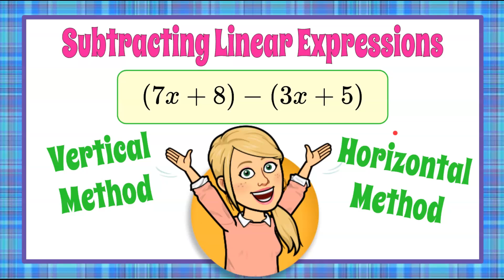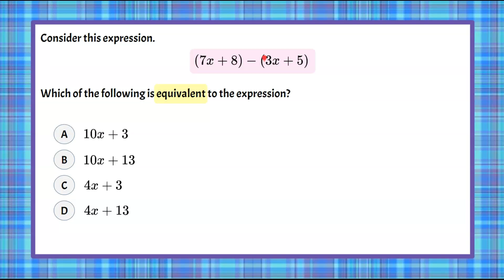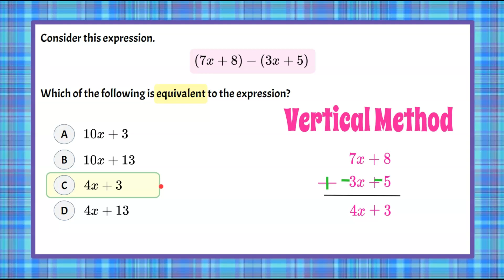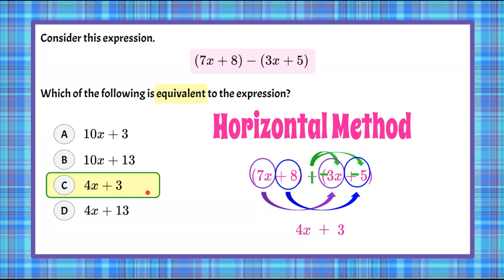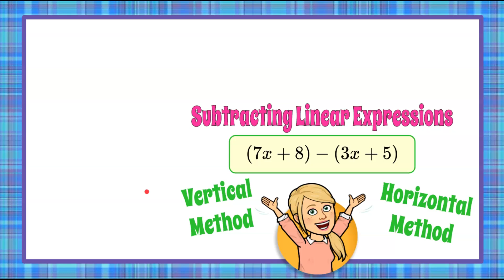TWO Ways to Subtract Linear Expressions | 7.EE.A.1 💚💙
In this math video we will learn two ways to subtract linear expressions.  We will review step by step how to simplify a linear expression using the vertical method as well as the horizontal method.  When using the vertical method, we will rewrite the linear expression with one expression on top of the other.  We will be sure that our like terms are "stacked" as we rewrite the expression vertical.  We will use the subtraction rule - change subtract to add the opposite.  We will add like terms to simplify the expression and identify the equivalent expression from our answer choices.  We will also review the steps to using the vertical method.  Again, we will begin by rewriting using the subtraction rule - change subtraction to add the opposite.  We will be sure to apply this rule to all terms inside the parentheses.  We will identify like terms and add.  We will identify the correct equivalent expression from the answer choices.  An exemplar solution is modeled and explained.

00:00 Introduction
00:10 The Question
00:38 Understanding the Problem
01:09 How to Use the Vertical Method
01:38 Like Terms
02:05 The Subtraction Rule
02:30 Combining Like Terms
02:42 Identify the Equivalent Expression
02:56 How to Use the Horizontal Method
03:16 Subtract is Adding the Opposite
03:28 Identifying Variable Terms
03:34 Identifying Constant Terms
03:46 The Solution

7.EE.A.1  Apply properties of operations as strategies to add, subtract, factor, and expand linear expressions with rational coefficients.

7.EE.A.1  Determine which expression is equivalent to a given linear expression by applying properties of operations.